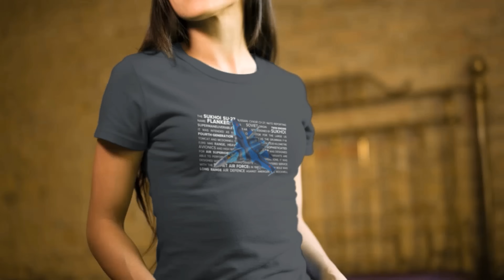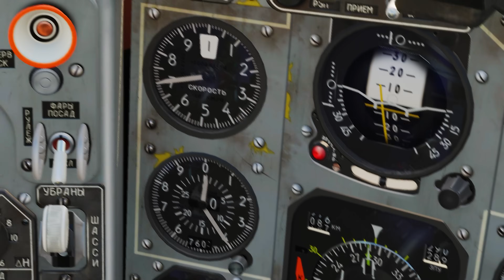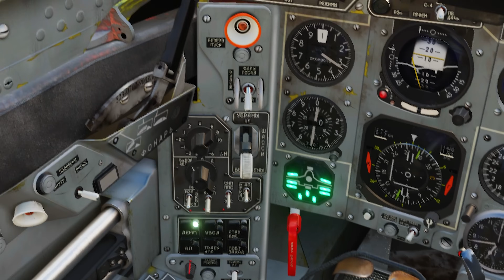The MiG-29 Fulcrum Short Movie | DCS World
Hey guys.
In this DCS World Simulator video I'm in the MiG29 Fulcrum.
This is some what of a passion project I wanted to do. Hope you guys enjoy!

I love playing simulators, I started with Arma 3 and then I saw DCS World.

My PC Specs:
GPU: Geforce RTX 2080ti
RAM: DDR4 Corsair 3200 MHz 32 GBB (total of 4 sticks so 128 GB in total)
Mother Board: ROG Crosshair VIII Dark Hero
Hard Drives:
     1. NVMe CT2000P2SSD8 2TB.
     2. Samsung SSD 860 EVO 2 TB
     3. SanDisk SSD PLUS 240 GB.
     4. WDC WD10EARS - 00Y5B1 1TB
Power Supply: FPS 1500 Gold Edition
HOTAS: Logitech X56 Throttle, ThrustMaster A10 Warthog Stick
Head Tracking: Track IR 5
VR: Oculus Rift S